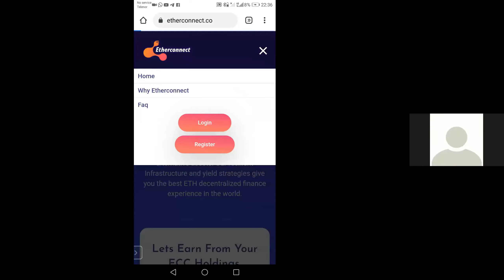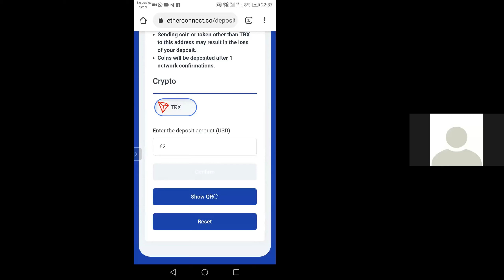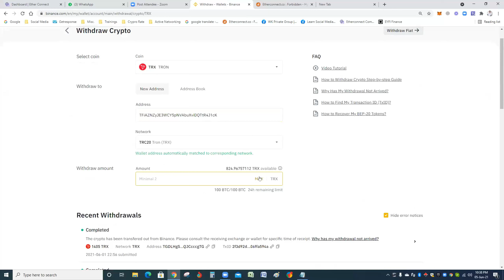How to Buy Etherconnect (ECC) Token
1- MAKE FREE ACCOUNT ON THIS LINK

(If you have already account then ignore this)

2- Login your ECC Account

3- Click on deposit

4- Select your payment method

5- Transfer fund